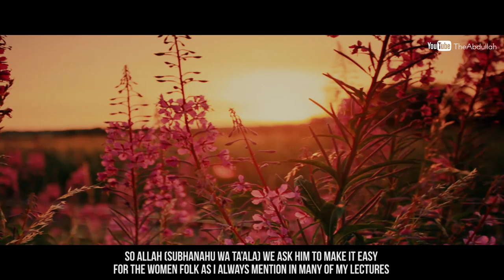Greatest Struggle Of Women | Mufti Menk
Title: Greatest Struggle Of Women
Speaker: Mufti Ismail Menk
If You Want To Support The Dawah By Donating